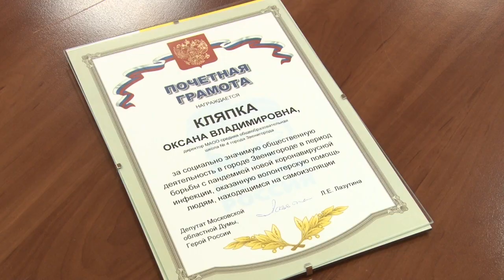19-летие «Единой России»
1 декабря исполнилось 19 лет со дня создания партии «Единая Россия». Депутаты Мособлдумы Дмитрий Голубков и Лариса Лазутина поздравили старейших партийцев Звенигорода.